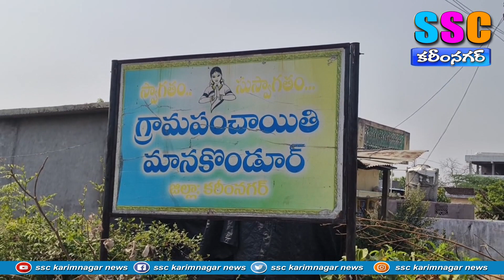కవ్వంపల్లి పై దళిత సంఘాల ఆగ్రహం....SSC KARIMNAGAR NEWS – 30.04.2024